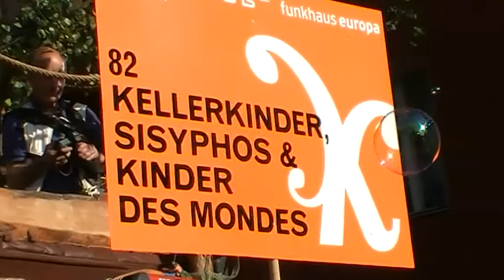Karneval der Kulturen 2011 Part 1